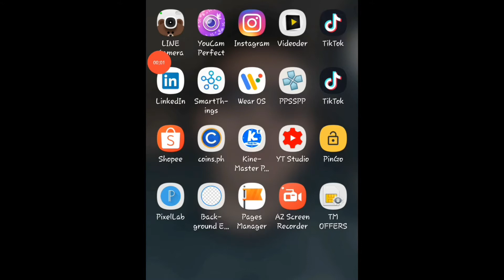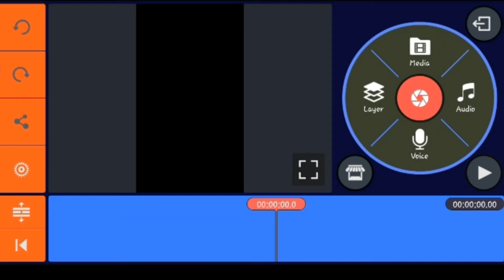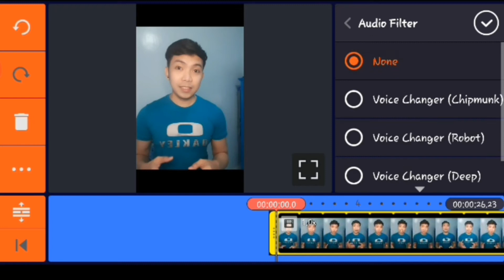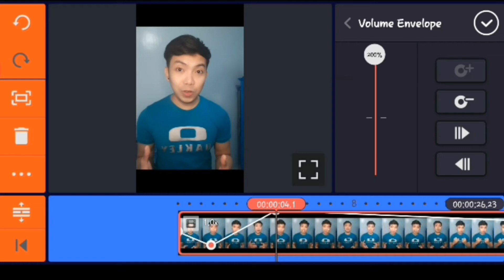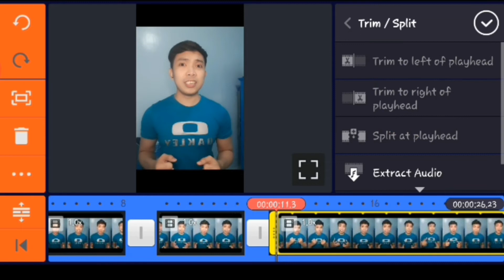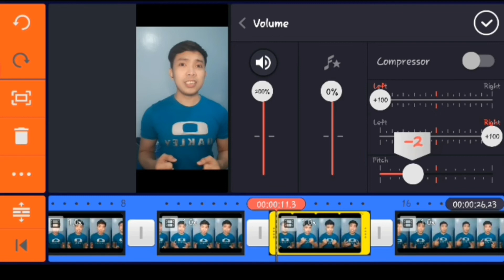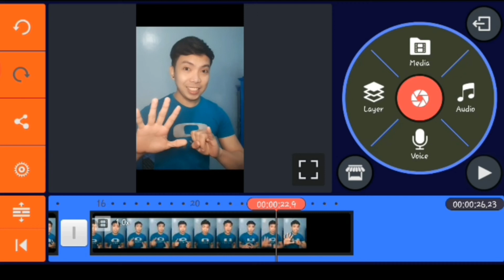HOW TO CHANGE VOICE ON YOUR VIDEOS USING KINEMASTER? | TUTORIAL #6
This video tutorial is all about changing voice or using voice changer of kinemaster app.

Voice changer is often used in dubbing, parodies and when they are not confident hearing with their own voice while making videos.

I hope you learned at the same time you enjoy my tutorial.